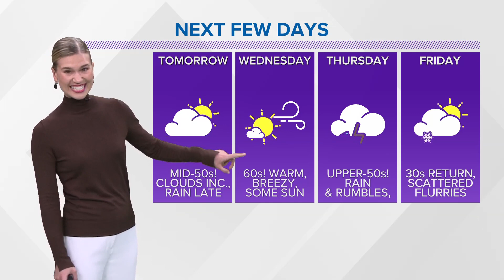Cleveland weather: Spring-feel continues in Northeast Ohio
Cleveland weather forecast for Monday, February 13, 2023.

After another sunshine filled day across NE Ohio, temperatures will drop back near 30 degrees tonight with mainly clear skies overhead.

By tomorrow, temperatures will be in the 50s! If you've got spring fever, the next few days are all for you. 50s tomorrow...but 60s Wednesday! Don't get too use to this kind of forecast sticking around. We're still playing the good ole rollercoaster game here. We're back to winter as soon as late-Thursday and Friday.

What'll change the pace of us feeling like spring? Well, initially not a whole lot beyond a warming wind direction as a warm front lifts too. We get brushed by a few rain chances late tomorrow and into early Wednesday, but our next system is right on its heels. This first one won't be much...but Thursday's system will bring us back to February. A potent cold front will slide leading to showers and even thunderstorms. We'll go from near 60 to start the day into the 20s by late-day...two seasons in one day.

If you're looking for a chance to really enjoy the idea of 60 degrees? Wednesday is your day. While there may be a few early morning rain showers exiting...the majority of the day should be ay-okay just very windy. The warmth has to be transported somehow. Enjoy!

TONIGHT | Mostly clear skies. Near 30.

TOMORROW (VALENTINE'S DAY) | Sun with increasing clouds. Staying mild. Rain chance late. Mid 50s.

WEDNESDAY | Rain chance early. Windy. Much warmer. Upper 60s.